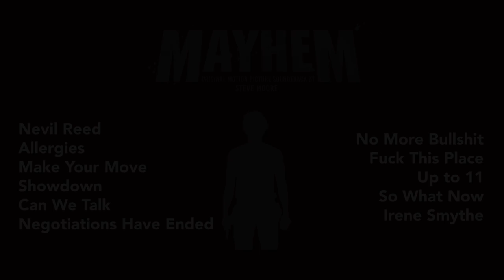STEVE MOORE - Mayhem OMPS [FULL ALBUM STREAM]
1. Welcome to TSC 00:00
2. Thank God for Coffee 01:57
3. 9 O'Clock 02:24
4. Drop of Water 03:34
5. Deep Shit 04:48
6. File 45A 06:41
7. We Are Brave 08:26
8. Thumbs Turned 10:49
9. The Reaper 12:29
10. ID-7 12:58
11. Dead Inside 16:34
12. The Bull 18:59
13. Loophole 22:47
14. Two Pepperoni Pizzas 26:43
15. Time to Work 27:24
16. Wednesdays 28:41
17. Extreme Measures 31:09
18. On the Count of... 33:49
19. Nevil Reed 34:47
20. Allergies 37:46
21. Make Your Move 38:40
22. Showdown 39:21
23. Can We Talk 40:26
24. Negotiations Have Ended 40:58
25. No More Bullshit 43:45
26. Fuck This Place 44:28
27. Up to 11 47:26
28. So What Now 48:29
29. Irene Smythe 49:33
30. Level 3 52:33
31. Bullets Are For Cowards 55:32
32. You Belong Here 59:09
33. Surrender 01:01:22
34. Mine's Bigger 01:03:22
35. The King Falls 01:06:18

STEVE MOORE (Zombi) returns with another hypnotizing new score for the acclaimed action/horror film Mayhem, starring Steven Yeun (The Walking Dead, Okja). A veritable portrait of shock and dread across seventy-plus minutes of analog synth tension, STEVE MOORE methodically crafts pulsating rhythms and penetrating arpeggios that constrict the listener into a deep sense of aural anxiety.